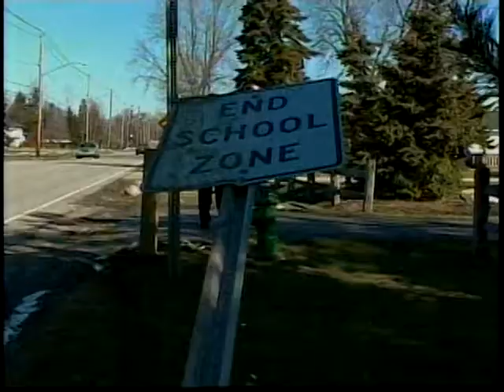The Raspberries ERIC CARMEN trouble with the law WJW News 3/12/07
THE RASPBERRIES front man ERIC CARMEN had a string of hits in his hometown of Cleveland Ohio as shown on the WJW News on March 12th 2007